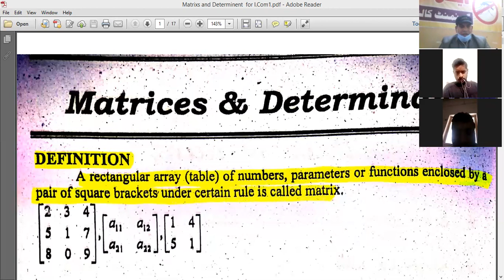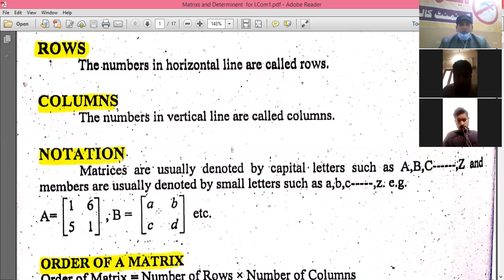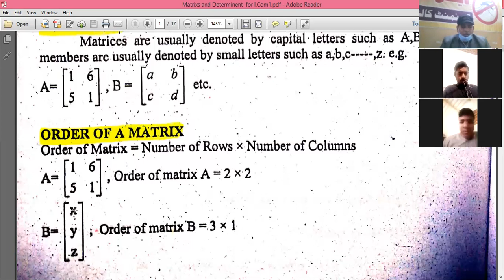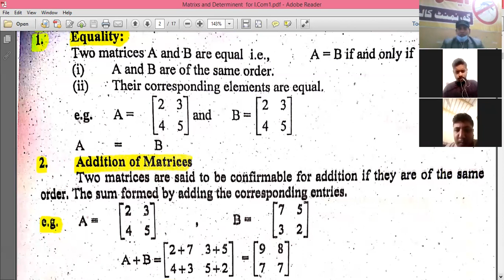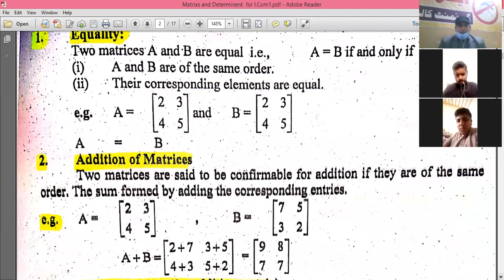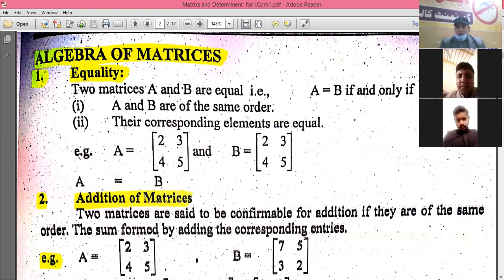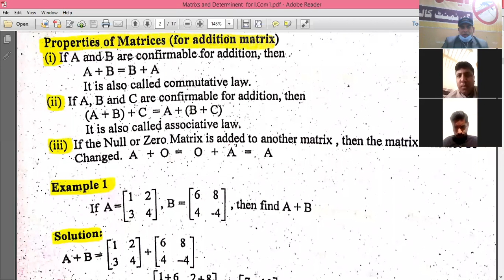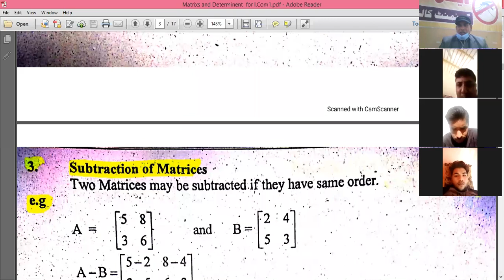Matrix And Determinants LEC1 I.COM 1st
By. Nazir Gohar